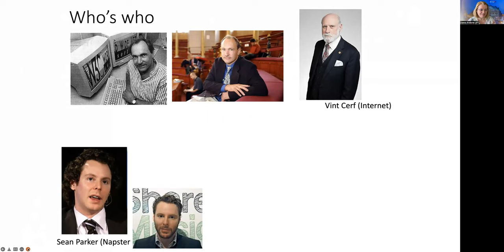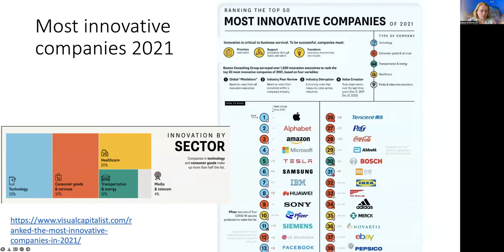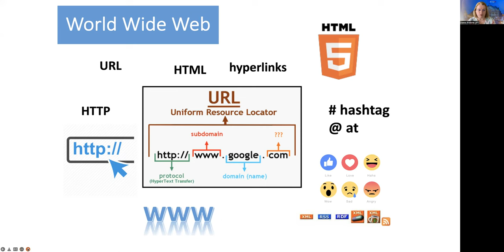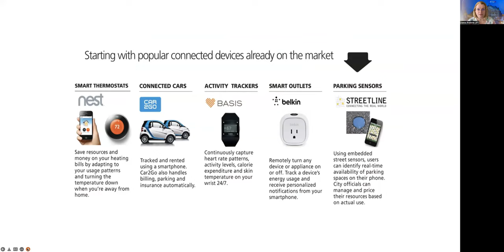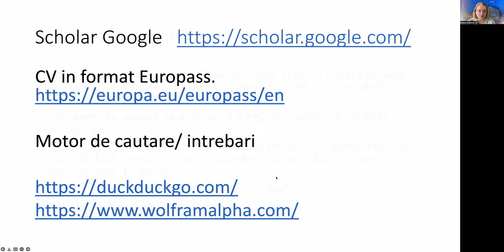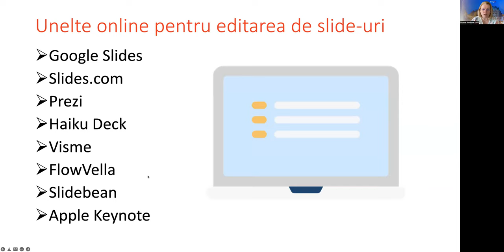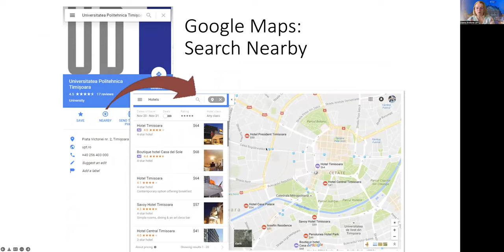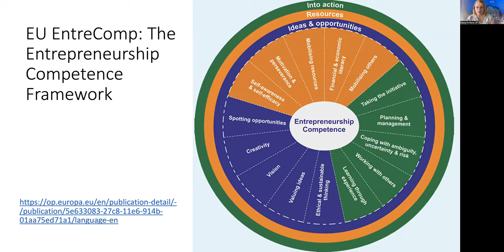Introducere in inovare digitala